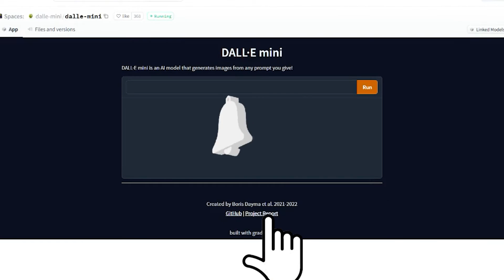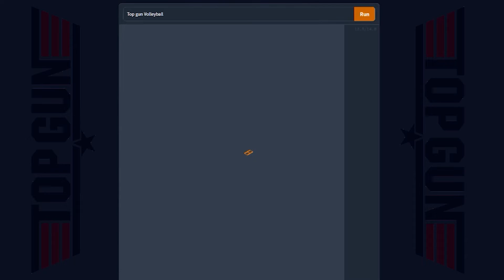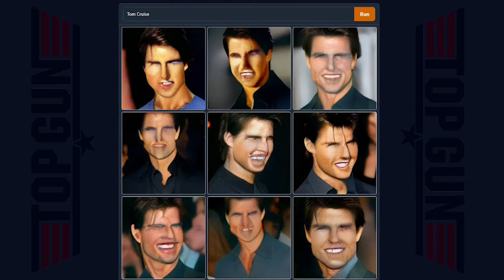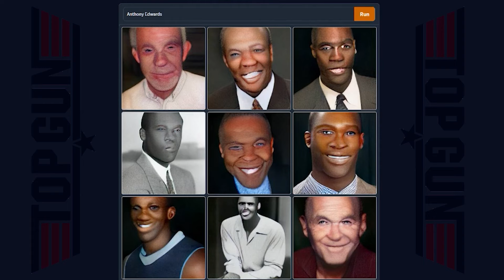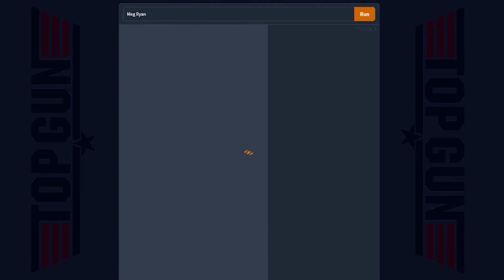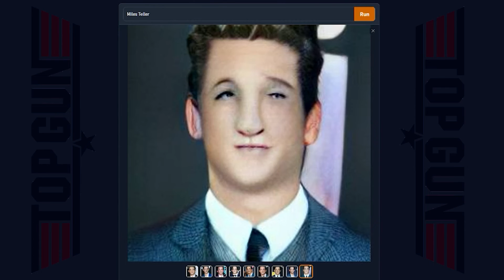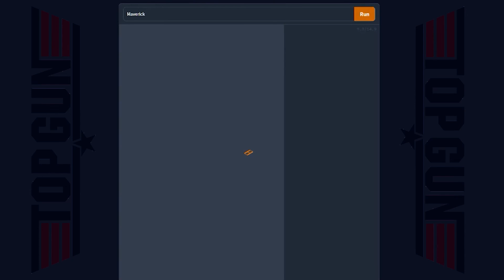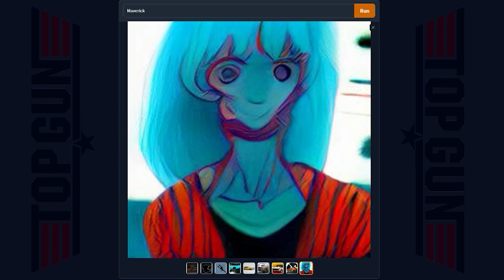DALL.E mini Top Gun: Maverick - Top Fun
Top Gun Fun
Welcome back!